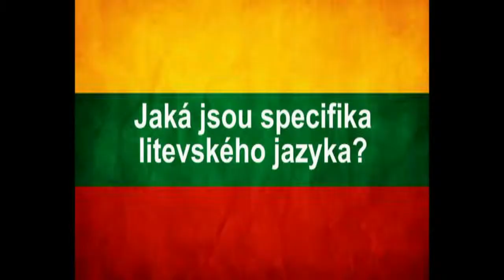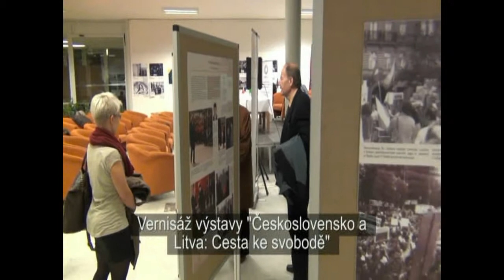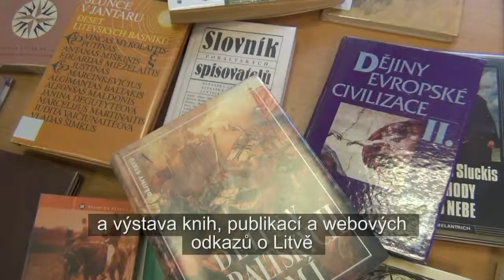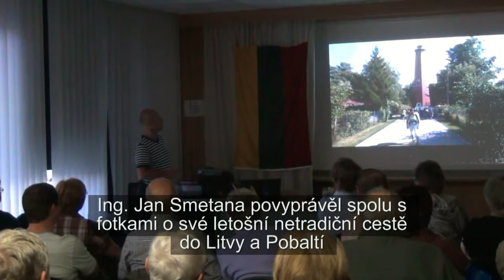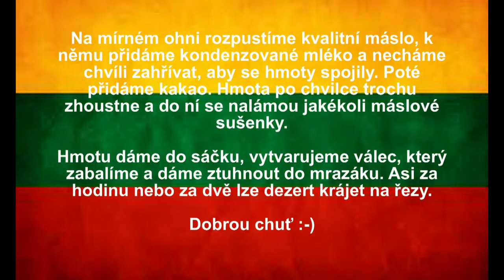Litevské dny Olgy Sehnalové